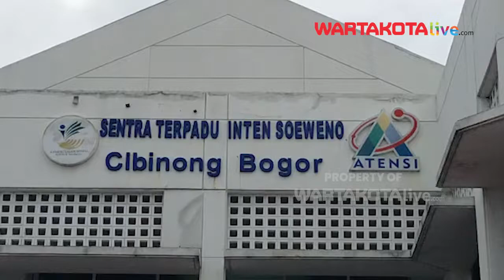Mengidap Hidrosefalus sejak Bayi, Dini Membuktikan Ia Bisa Berwirausaha di Rumah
WARTAKOTALIVE.COM, CIBINONG - Menderita penyakit hidrosefalus sejak kecil, tidak membuat Dini (38) pantang menyerah.

Walaupun ia memiliki beban di kepala yang sangat menyakitkan sejak kecil, ia tetap optimis bahwa Tuhan memiliki suatu hal baik bagi dirinya.

"Orangtua saya yang selalu memberikan dorongan positif ke diri saya," ujar Dini, pada Jumat (21/10/2022).